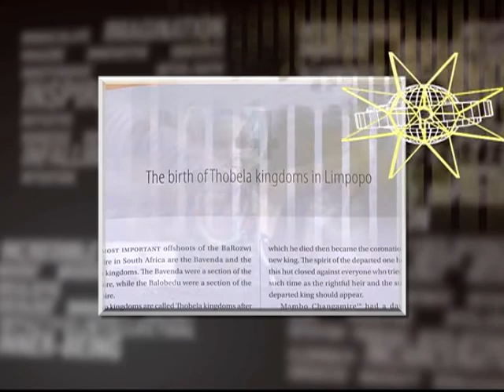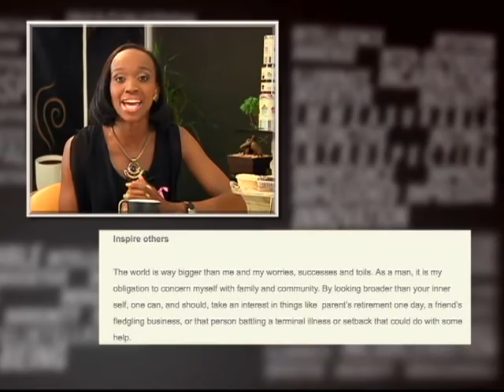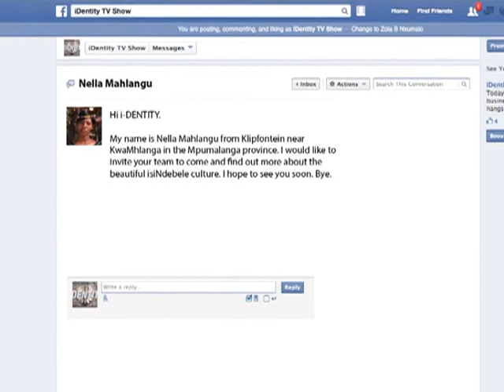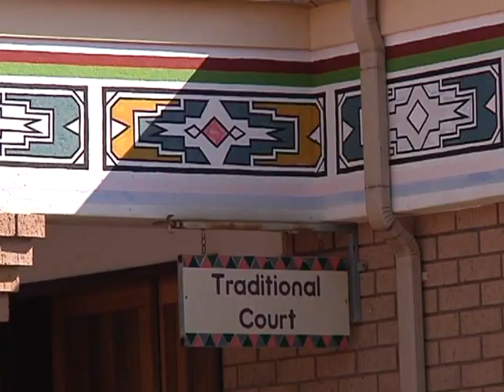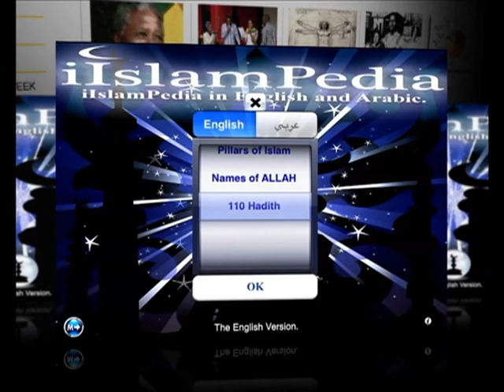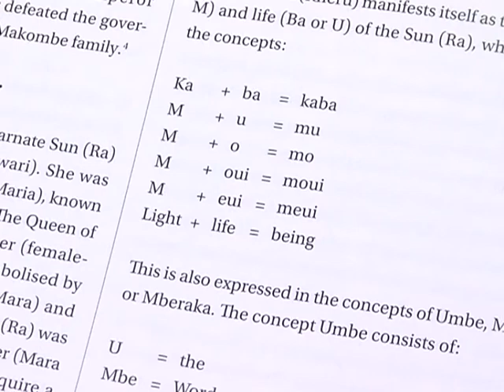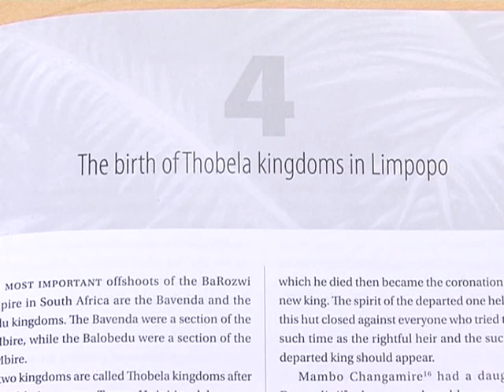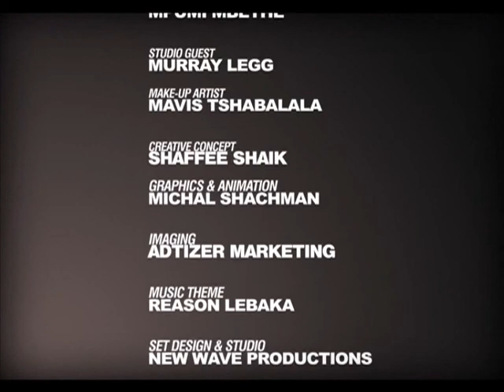i-Dentity 2 - Episode 36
Entrepreneur Murray Legg is in the i-DENTITY coffee shop. We learn about the isiNdebele culture with a community in Klipfontein. “What’s Appening” features an informative Islamic app called i-Islampedia, and a book about the Mudjadji Dynasty by Dr MK Motshekga. We play out with a track called “Lidal’ Ithongo” by Camagwini.